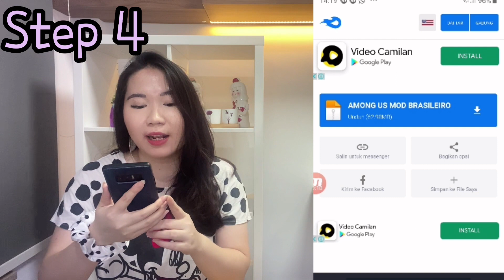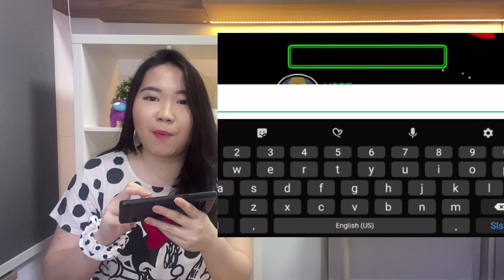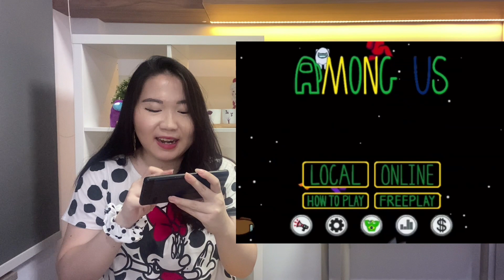TUTORIAL DOWNLOAD AMONG US versi BRAZIL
Main AMONG US, tapi versi negara BRAZIL?
Kali ini Mod pastinya yang buat dari warga negara BRAZIL! Ayodong kalau ada Mod versi negara kita tercinta, Indonesia... boleh kasitau aku!
Seneng banget di Mod ini mendapatkan HAT + SKIN + PET gratis...

Tetap tonton video ini sampai habis dan Ikutin step-step nya dengan seksama ya supaya kamu berhasil download!

Yang penasaran sama Scrunchies / ikat rambut anti maling aku beli dimana
Shopee: Heyy Waldorf

(hanya sampai 20 November 2020)